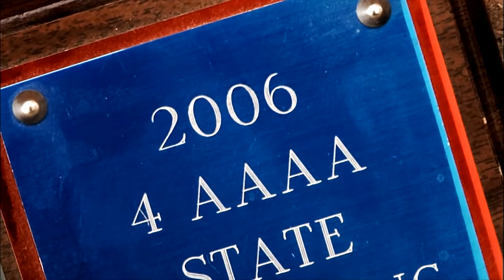Robert Quinn on living with a brain tumor | Player Profile | Chicago Bears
Linebacker Robert Quinn sits down with Jeff Joniak and talks about his high school wrestling career and living with a brain tumor since he was a senior in High School.